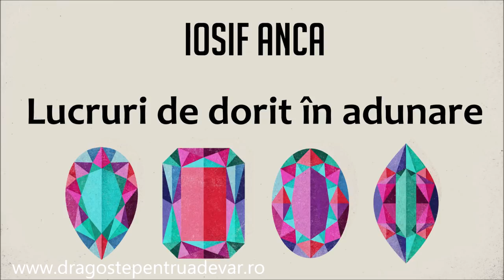Iosif Anca - Lucruri de dorit în adunare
Biserica Penticostală Betel Arad | 6 noiembrie 2016